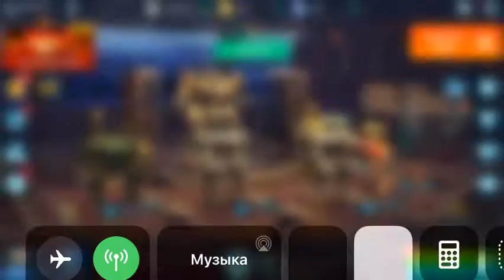(War robots)особая поставка:—/